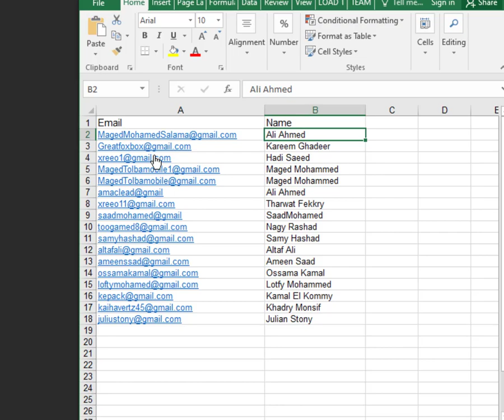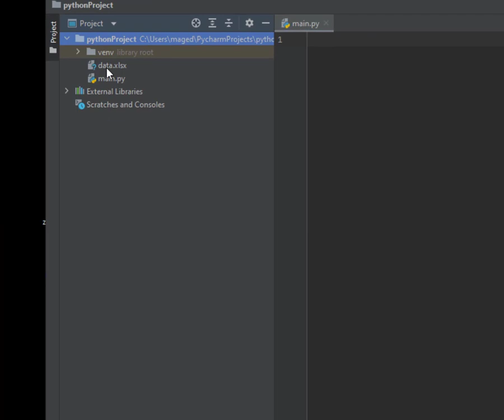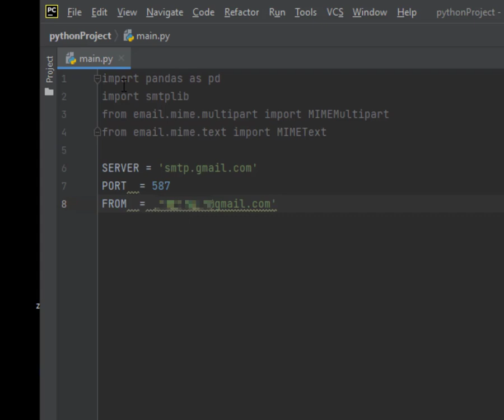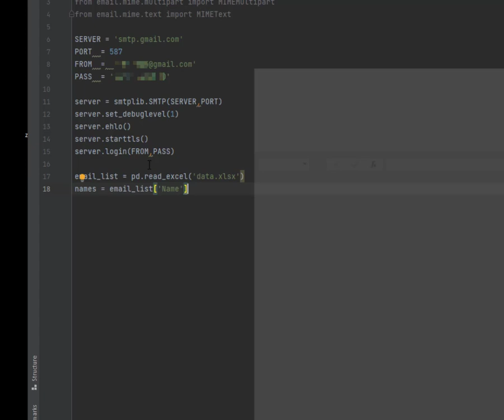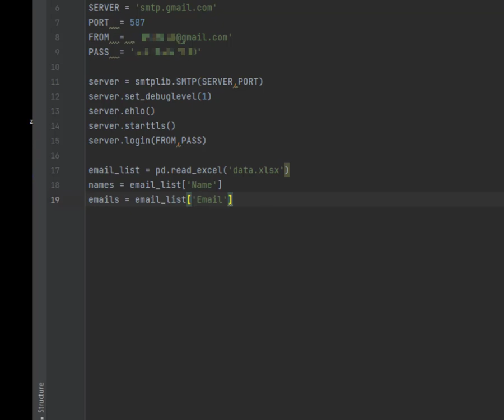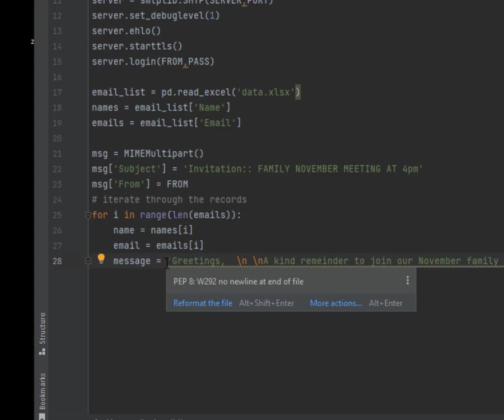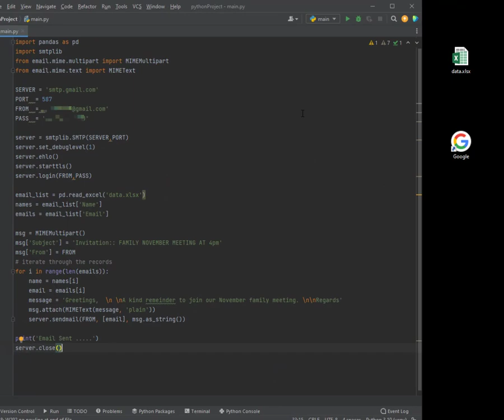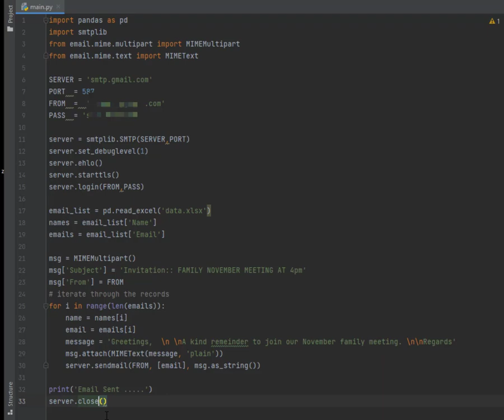Lesson 97: How to Send Email to Multiple Recipients using Python ارسال ايميل لأكثر من شخص فى بايثون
⭐️ Timestamps ⭐️
00:00 | Introduction
00:40 | allow low safe app in Gmail
02:00 | inserting excel data file into project files
02:23 | Installing pandas
09:00 | test the code

⭐️ Tags ⭐️
- Tech With Tim
- Python
طريقة ارسال ايميل لأكثر من شخص
إرسال أكثر من ايميل دفعة واحدة (gmail)
ارسال بريد إلكتروني لعدد كبير
تجميع اكبر عدد من الايميلات
send emails from excel
send emails to multiple recipients
Method send inbox
SMTP login
SMTP Gmail
SMTP Gmail شرح
إعدادات SMTP Gmail
SMTP Gmail port
خادم البريد الوارد Gmail
send multiple messages on python
gmail login python
Python login Google account
how to login to google using python
google oauth2 python example
google.oauth2.credentials python example
credentials module python
how to secure credentials in python
send gmail python
Python send email Gmail
Send attachment email python
How to send email using Python
Python 3 send email
python3 email
Send email Python
SMTPAuthenticationError
gmail python,
gmail python send email,
gmail python api,
python gmail cracker,
python gmail api read email,
python gmail account creator,
python email bot,
gmail api python send email,
send gmail python,
smtp gmail python
email python tutorial,
python email send,
python email bot,
python email spammer,
python email generator,
python email outlook,
python email parser,
python email validation
python smtp scanner,
smtp library python,
smtp gmail python,
smtp python send email
spam python code,
python spam bot,
spam sms python,
python spam whatsapp,
python spam bot discord,
spam monty python,
spam monty python song,
spam monty python subtitulos español
login python django,
login python flask,
login python tkinter,
login python requests,
login python web,
python login system,
login facebook python,
python login page with database,
log in python django,
log in python tkinter,
python login website requests,
python login e senha,
python login system part - 2
تعلم لغة بايثون في فيديو واحد,
تعلم لغة بايثون الزيرو,
تعلم بايثون في ساعتين,
سلسلة تعلم بايثون,
تعلم بايثون حسونة,
اتعلم بايثون,
مشروع بايثون جاهز,
مشروع بايثون بسيط,
مشاريع بلغة بايثون,
مشروع بلغة بايثون,
افكار مشاريع بلغة بايثون,
اكواد بايثون جاهزة للاختراق,
اكواد بايثون مع الشرح,
محرر أكواد بايثون للاندرويد,
محرر اكواد بايثون,
محرر اكواد بايثون للايفون,